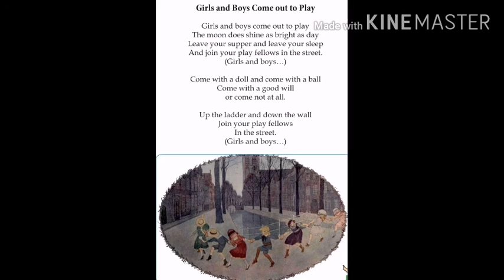WHO IS OUR NEIGHBOUR?(song-girls and boys come out to play)std-2,english